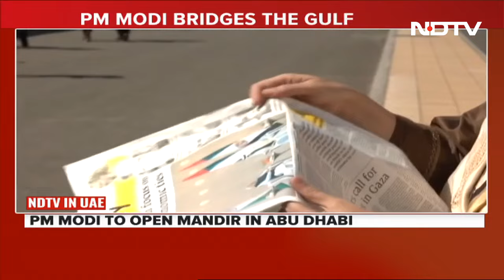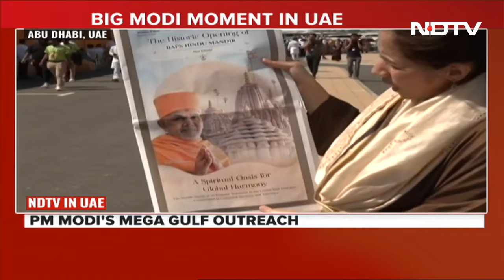PM Modi In UAE | How Newspapers In UAE Covered PM Modi's Big Visit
Prominent newspapers in the United Arab Emirates extensively covered Prime Minister Narendra Modi's big two-day visit to the country, which included bilateral talks with UAE President Sheikh Mohamed bin Zayed Al Nahyan, a grand 'Ahlan Modi' event where PM Modi addressed over 50,000 Indians, followed by a keynote address at the World Government Summit in Dubai and the inauguration of UAE's first-ever Hindu temple in Abu Dhabi. This is Prime Minister Narendra Modi's seventh visit to the UAE since he assumed office.